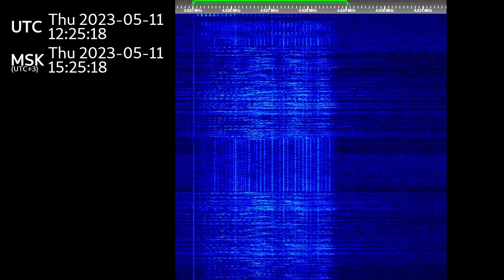The Buzzer/UVB-76(4625Khz) May 11th, 2023 Voice messages